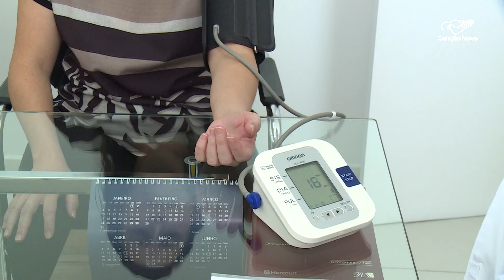Dia Internacional de Luta pela Saúde da Mulher viver com mais qualidade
Vinte e oito de maio é dia Dia Internacional de Luta pela Saúde da Mulher. A data surgiu na Holanda, em 1984, com o propósito de promover a qualidade de vida. Nossa equipe mostra os principais cuidados com a saúde feminina.

Reportagem de Aline Imercio e Antônio Matos

Deus abençoe!